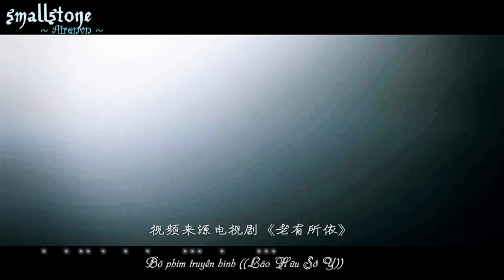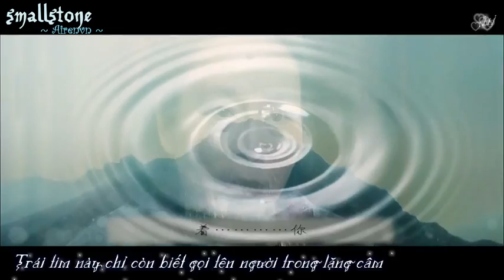[Vietsub + Kara][Lão Hữu Sở Y] Dư Miểu (Kiều Chấn Vũ) - Thiên Sơn (Lưu Khải Uy)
PLEASE DO NOT REUP THIS VIDEO!
Bài hát được dịch theo hướng thể hiện tình mẹ con cho phù hợp với nội dung MV thay vì tình yêu đôi lứa như bản gốc (Về cơ bản nội dung không thay đổi, chỉ thay thế đại từ nhân xưng)
Nhân tiện đây cũng là bộ phim đã kết tóc se duyên cho vợ chồng Kiều Chấn Vũ và Vương Thiến Nhất (Đóng vai Điền Mễ - vợ Dư Miểu)